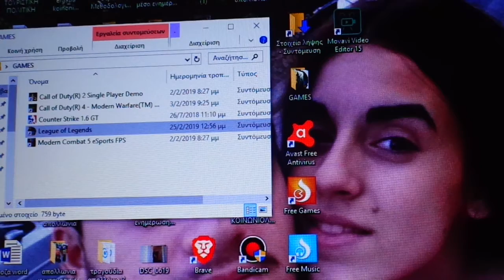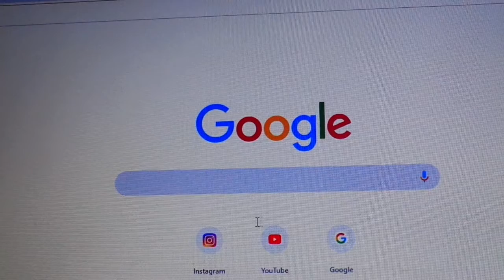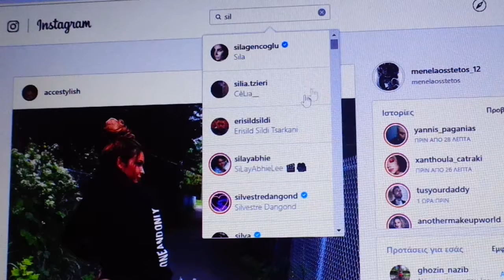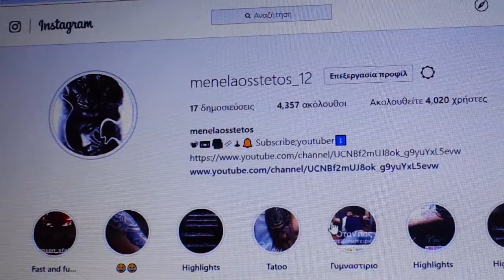Κάποιος μου λέει άτι με γαμάει στο League of Legends